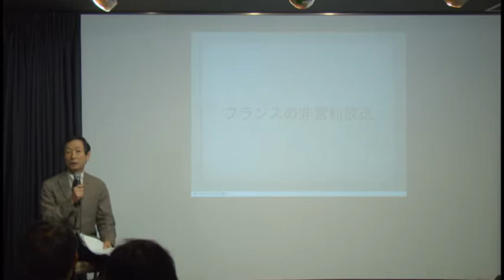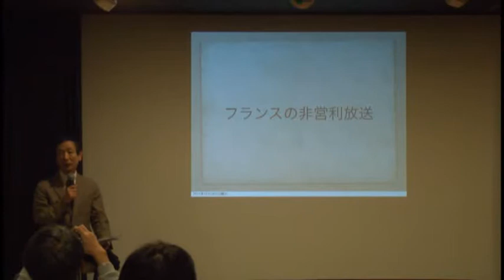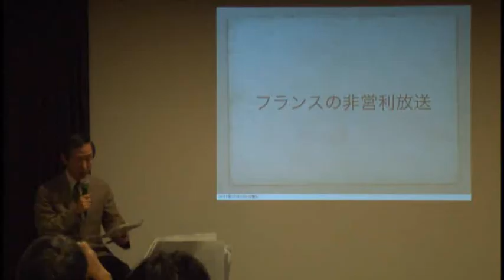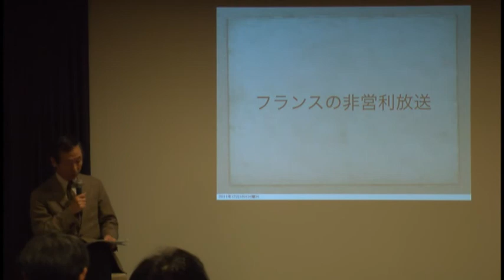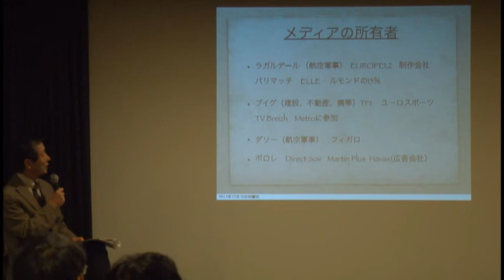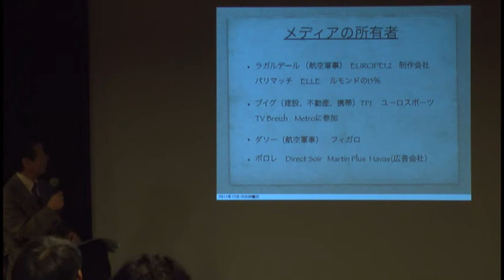外国人住民はコミュニティ放送の運営に参画できない!? パート8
外国籍住民が多く住んでいる神戸市長田区のコミュニティ放送局「FMわぃわぃ」が、2012年3月、外国籍の理事就任を総務省に拒まれました。実は、現行の電波法は外国人­が放送局の役員（取締役、理事）に就任することを認めていないのです。この動画は外国籍の仲間たちを排除しないコミュニティ放送の実現にむけたトークセッションとライブパフォーマンスの模様です­。